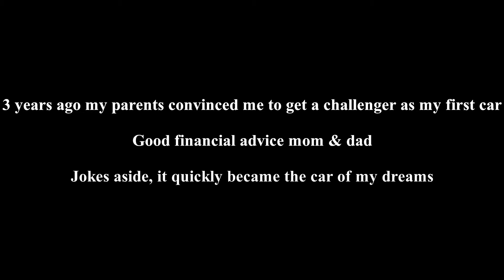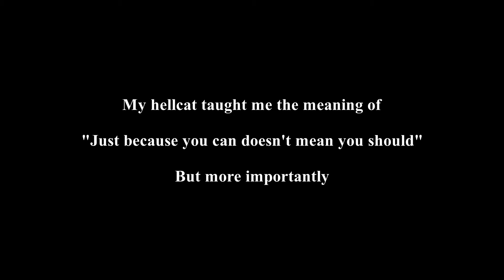Love Your Ride Competition Submission (First drive in a Hellcat)